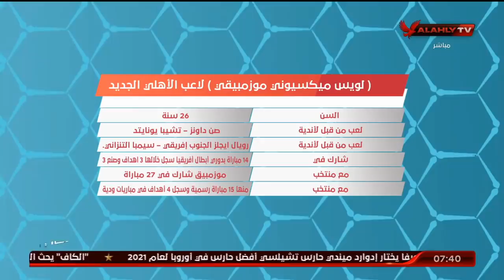هانى رمزى وصفقات الأهلى الجديدة " كريم فؤاد ـ لويس ميكيسوني " | المحترف